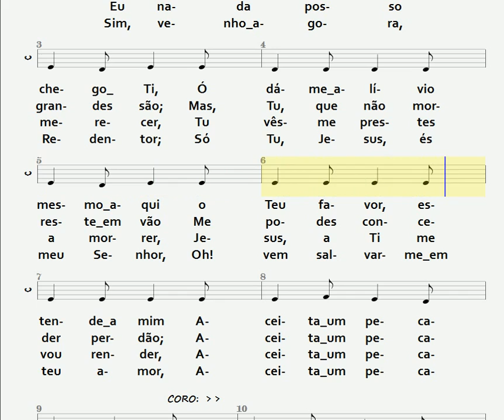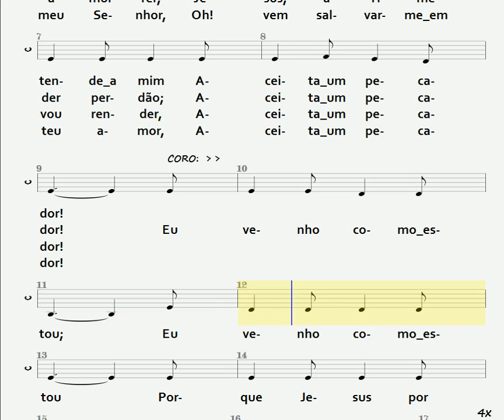270- RESOLUTO - CONTRALTO